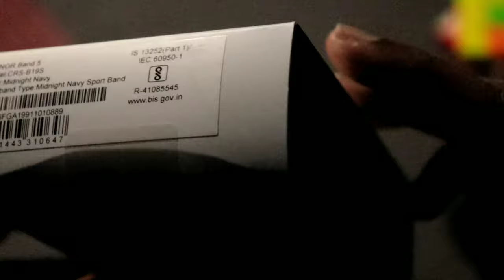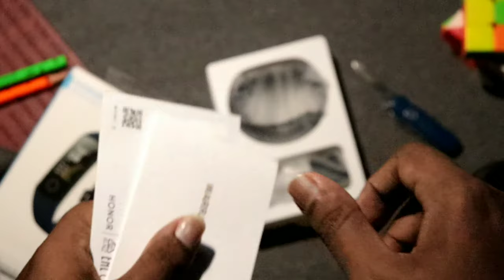and Fist Look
𝐖𝐞𝐥𝐜𝐨𝐦𝐞 𝐭𝐨 𝐊𝐞𝐫𝐚𝐥𝐚 𝐓𝐞𝐜𝐡 𝐚𝐧𝐝 𝐓𝐢𝐩𝐬
⏺sᴀʙsᴄʀɪʙᴇ ᴛᴏ ᴛʜɪs ᴄʜᴀɴɴᴇʟ
And one more

⭕ Keep supporting
▶ഈ ചാനലിൽ തയ്യാറാക്കുന്ന video കൾ ഇഷ്ട്ടമായെങ്കിൽ തീർച്ചയായും like ചെയ്യുക മറ്റുള്ളവരുടെ അറിവിലേക്ക് share ചെയുക
(Downloading links downloading links)👇👇👇
Honor Band 5

Telagram Group
ＫＥＲＡＬＡ ＴＥＣＨ & ＴＩＰＳ
അറിവുകൾ എന്നും നിങ്ങളിലെക്ക് ..

Copyright:

No part of the site may be reproduced or copied in any form or by any means [graphic, electronic or mechanical, including photocopying, recording, taping or information retrieval systems] or reproduced on any disc, tape, perforated media or other information storage device, etc., without the explicit written permission of the editor. Breach of the condition is liable for legal action. However, the permission to reproduce this material does not extend to any material on this site, which is explicitly identified as being the copyright of a third party.

Though every effort has been made to avoid errors or omissions in this site, errors might creep in. Any mistake, error or discrepancy noted by the netizens may be brought to the notice of the editor along with evidence of it being incorrect. All such errors shall be corrected at the earliest preferably within seven days. It is notified that neither the content provider nor the editor or any person related with the site in any manner shall be responsible for any damage or loss of action to anyone, of any kind, in any manner, therefrom. It is suggested that to avoid any doubt, the netizens should cross-check all the facts, law and contents of the publication with the original Government publication or notifications.

All disputes are subject to the jurisdiction of Indore only and jurisdiction is liable to change without any prior notice.

The views expressed in the site are the personal views of the authors